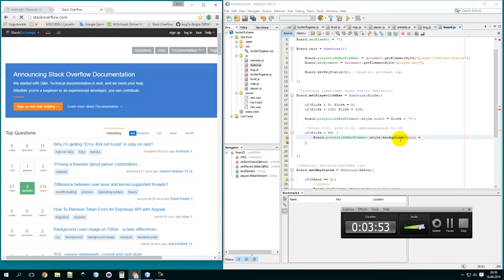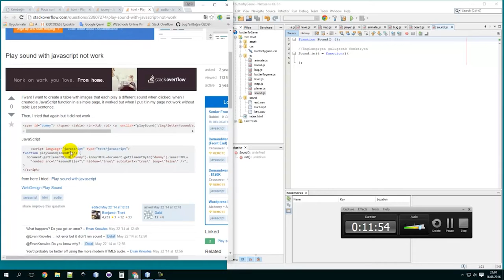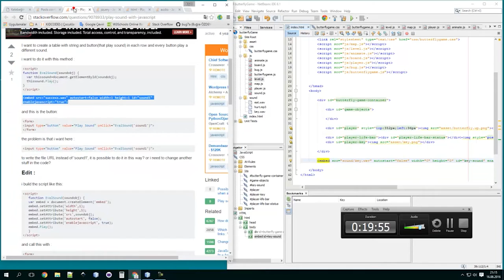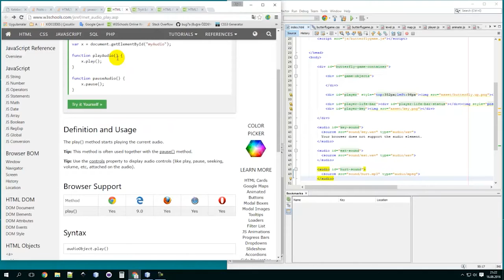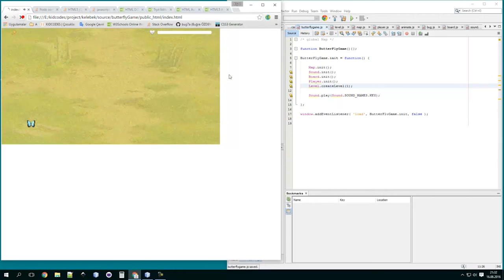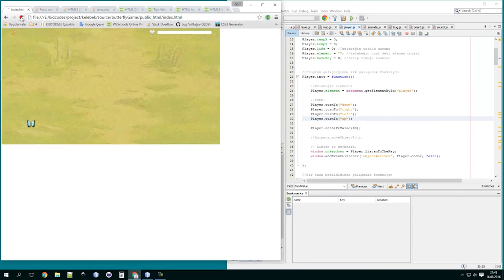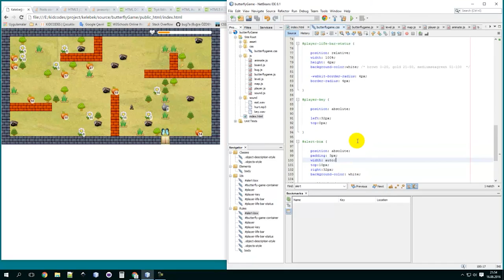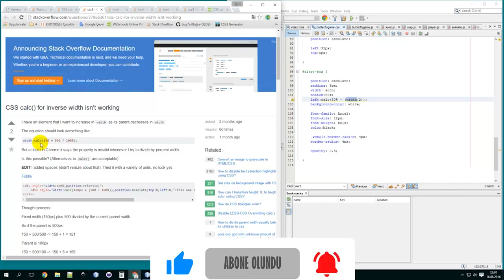14) Javascript İle Oyun Yapımı